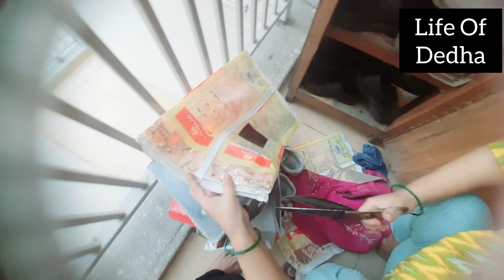🤷🏻‍♀️ घर अपना हो या Rent का क्या फर्क पड़ता है| घर बस साफ – सुथरा होना चाहिए 🌺💕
Hi All, I am Alka Dedha 💕 and Welcome you all to my channel Life Of Dedha 🥰

1. Morning Routine
2. Fast Morning Routine
3. Productive Morning
4. Quick Start
5. Morning Productivity
6. Time Management
7. Daily Routine
8. Efficient Mornings
9. Healthy Habits
10. Early Riser
11. Home Cleaning
12. Daily Chores
13. Super Fast Morning
14. Morning Motivation
15. Time Saver
16. Morning Energy Boost
17. Healthy Morning
18. Morning Hacks
19. Clean and Tidy
20. Early Morning Routine

1. सुबह की रूटीन
2. तेज सुबह की रूटीन
3. उत्पादक सुबह
4. त्वरित प्रारंभ
5. सुबह की उत्पादकता
6. समय प्रबंधन
7. दैनिक रूटीन
8. कुशल सुबह
9. स्वस्थ आदतें
10. जल्दी उठने वाला
11. घर की सफाई
12. दैनिक काम
13. अत्यधिक तेज सुबह
14. सुबह की प्रेरणा
15. समय की बचत
16. सुबह की ऊर्जा बढ़

1.
2.
3.
4.
5.
6.
7.
8.
9.
10.

1. Home Cleaning Tips, Kitchen Cleaning Hacks, Home Makeover Ideas, Interior Design Inspiration, Cleaning and Organizing
2. Home Improvement, DIY Home Decor, Decluttering Tips, Kitchen Renovation, Room Transformation
3. Home Design Ideas, Clean and Tidy Home, Interior Decorating, Housekeeping Tips, Home Organization